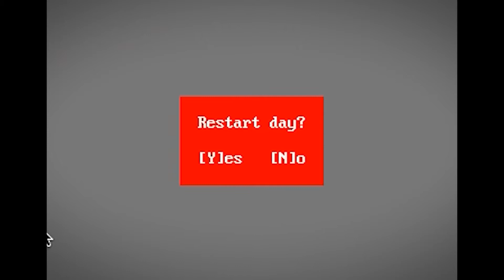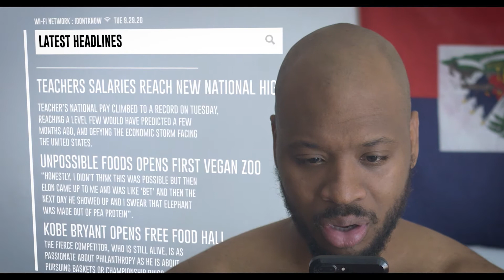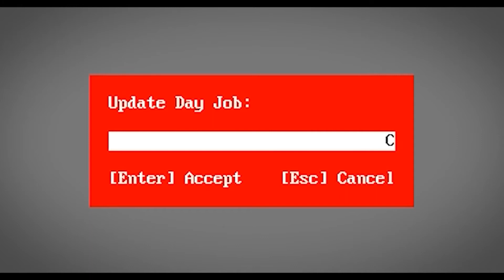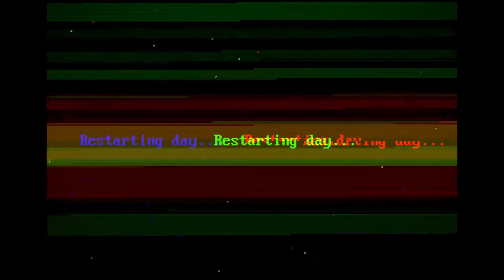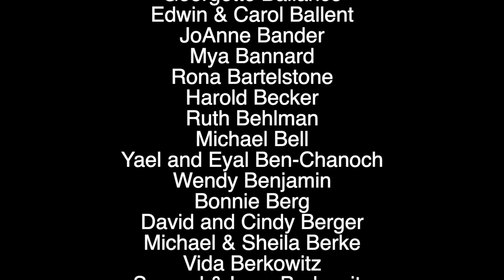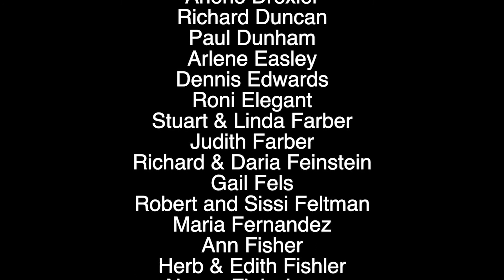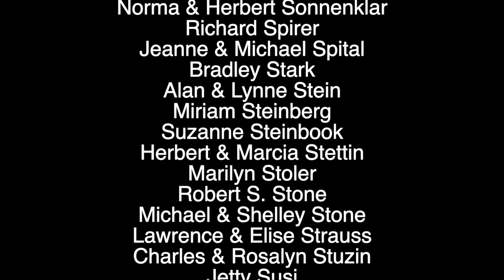ENGAGE@GableStage presents 1/1000 by Joshua Jean-Baptiste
1/1000 is a short sci-fi film and digital theater piece that follows Melvin, a depressed tech worker whose existential and
nihilist thoughts have reached a fever pitch due to his isolation amidst a pandemic and racial tensions. After struggling
to give proper attention to his job, family and relationship, he receives a mysterious device that gives him access to a
mystical menu that can adjust various statistics in his life. This sparks a chaotic shift in his reality, for better and for worse.